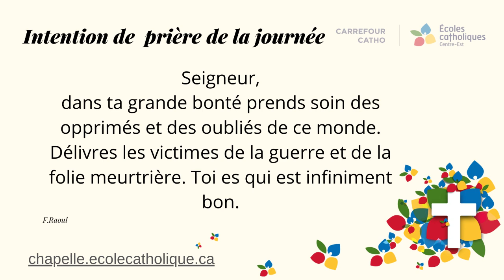Annonces 9-12 - 23 octobre 2024